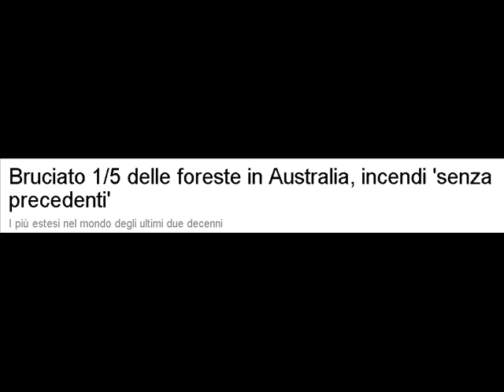PERCHE' GLI INCENDI IN AUSTRALIA? PREGHIAMO!!!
METTETE LIKES  AL VIDEO PER MEGLIO FAR DIFFONDERE LA PAROLA DI DIO E I MESSAGGI….
DIFFONDENDO PAROLA DI DIO E VIDEO MESSAGGI PER LA GLORIA DI DIO...
SIA LODATO GESU' CRISTO...AVE MARIA...
inviate messaggio o messaggio what up : 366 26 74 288
Audio fatto con cellulare  seguendo PADRE PIO TV

Bruciato 1/5 delle foreste in Australia, incendi 'senza precedenti'
I più estesi nel mondo degli ultimi due decenni